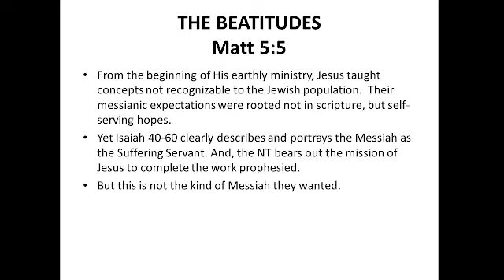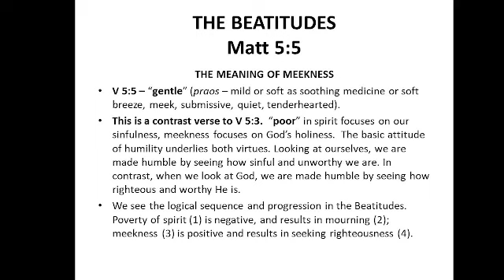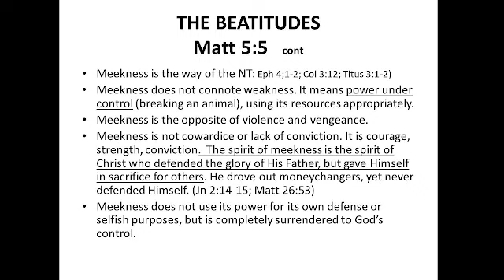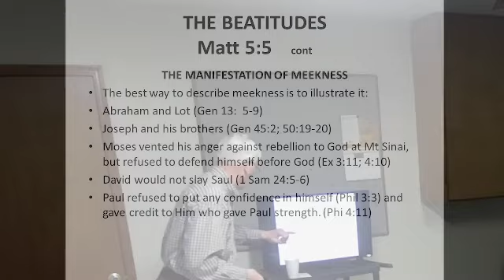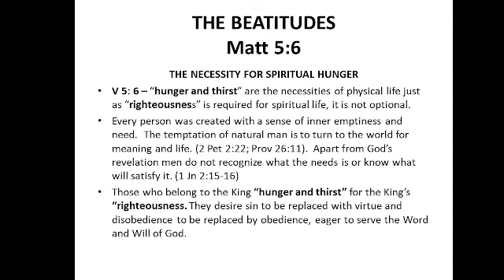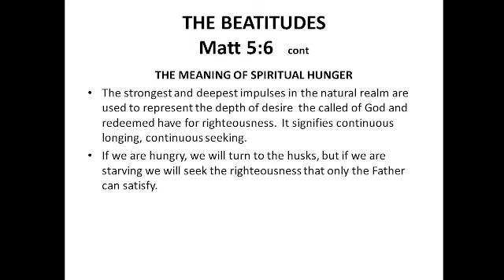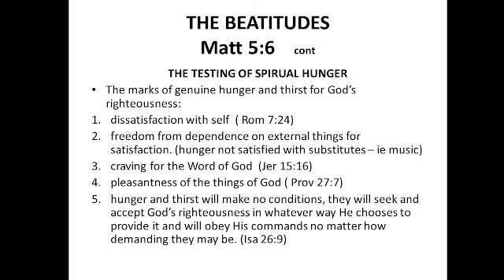The Beatitudes Matthew 5: 5-6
The Beatitudes Lesson 3 1/22/2023